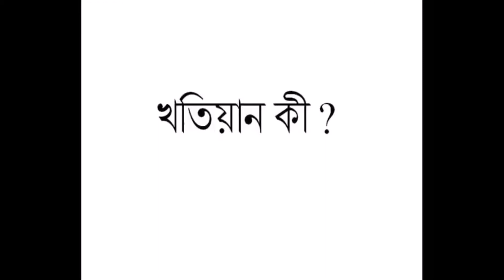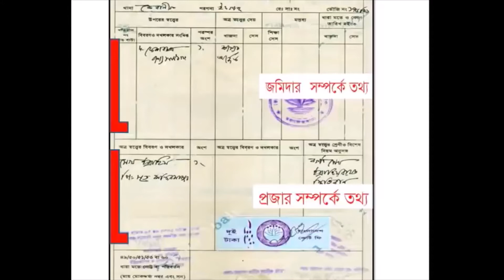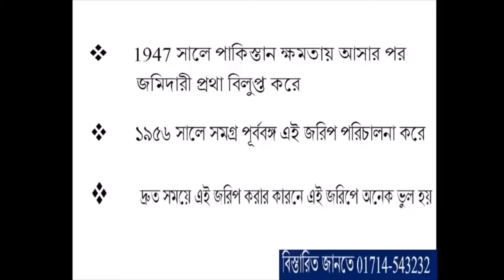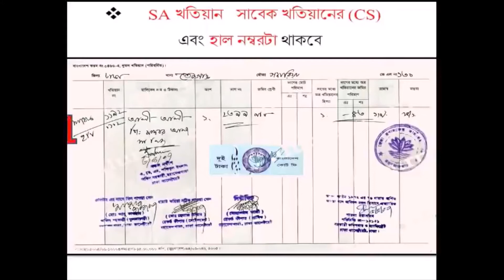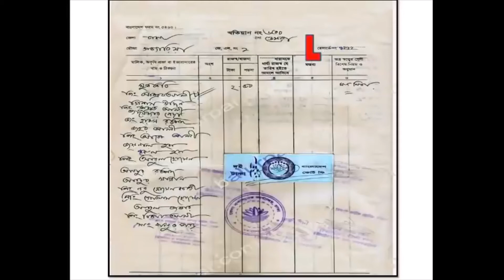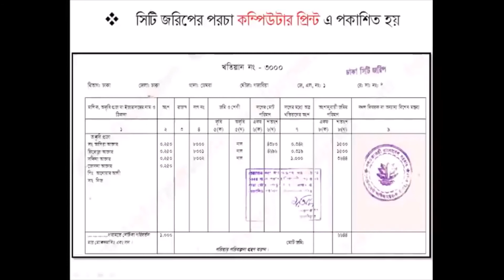জমি ক্রয় করার ক্ষেত্রে CS, SA, RS, BS খতিয়ান চেনার উপায়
নির্মীয়মান দক্ষিণ এশিয়ার সর্বাধুনিক সুপরিকল্পিত শহর ‘‘পূর্বাচল নিউ টাউন”।
সিভিক রিয়েল এস্টেট লিমিটেড এর চলমান আবাসন প্রকল্প।
সিভিক মুন হিল প্রজেক্ট :(৩,৪,৫,১০ কাঠা প্লট  এবং প্রাতিষ্ঠানিক প্লট)

বিশেষ আকর্ষণ:
১.বঙ্গবন্ধু  ট্রাই টাওয়ার এর সন্নিকটে অবস্থিত।
২.১৮০ ফিট এশিয়ান হাইওয়ে ( ফোর লেন ) রোড সংযুক্ত।
৩.চায়না বাংলাদেশ এক্সিবিশন সেন্টার থেকে ৪ মিনিট ড্রাইভওয়ে।
 ৪. রাজউক কতৃক বরাদ্ধকৃত ডিপ্লোমেটিক (বিদেশী দূতাবাস) জোন ( ২৭ নং সেক্টর ) এর বিপরীত পাশে অবস্থিত।
৫.পূর্বাচল শেখ হাসিনা ক্রিকেট স্টেডিয়াম সংলগ্ন।

প্রকল্পের কার্যক্রম:
@আধুনিক নগরায়নের সুবিধা।
@প্রকল্পের চারিপাশে রাজউক কতৃক এবং বিভিন্ন সরকারী মেগা প্রকল্প কাজ চলমান।
@প্রজেক্ট ( সিভিক মুন হিল)এর উন্নয়ন কার্যক্রম চলমান।